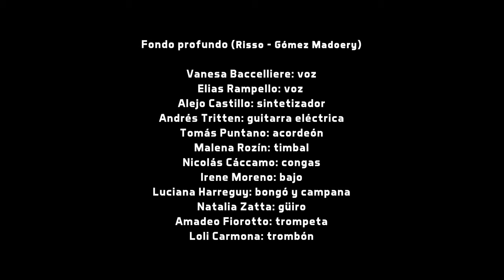Fondo profundo (Vilma Palma) Girda y los del alba/Elías/Pájaro Gómez - Rosario canta una de Vilma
Rosario canta una de... es un ciclo que abarca la obra de diferentes autores argentinos interpretada por artistas rosarinos de diferentes estilos y generaciones. Este tercer envío incluye 6 canciones de Vilma Palma.
Los artistas que participaron son: Dani Pérez, Pau Soka, Sidernova, Tobías Paván (Bads), Quinteto del túnel, Roberta Bang, Luis Hermosín (La vanidosa), Girda y los del alba, Cortito & Funky, Elías, Barfeye, Bifes con ensalada, Cuarteto Karé.

Fondo profundo (Risso/Gómez Madoery)
Vanesa Baccelliere: voz
Elías Rampello: voz
Mario "Pájaro" Gómez: voz
Alejo Castillo: sintetizador
Andrés Tritten: guitarra eléctrica
Tomás Puntano: acordeón
Malena Rozín: timbal
Nicolás Cáccamo: congas
Irene Moreno: bajo
Luciana Harreguy: bongó y campana
Natalia Zatta: güiro
Amadeo Fiorotto: trompeta
Loli Carmona: trombón.

Rosario canta una de Vilma
Un contenido de la Municipalidad de Rosario grabado en vivo en el Salón Carrasco del Palacio Municipal.
Idea y producción general: Fabián Gallardo
Realización: Broda
Sonido en vivo: Suena
Grabación multitrack: Héctor Mattei
Mezcla en Penny Lane estudios por Carlos Altolaguirre y Fabián Gallardo
Mastering en suBestUDio por Fabián Gallardo
Asistente general en el set: Ernesto Crochenzi
Asistente de producción: Paloma Gallardo
Coordinación por Secretaría de cultura: Francisco Funes
Teleprompter: NYM
Versión instrumental de Verano traidor (Risso/Gómez Madoery) en la intro y créditos: Fabián Gallardo